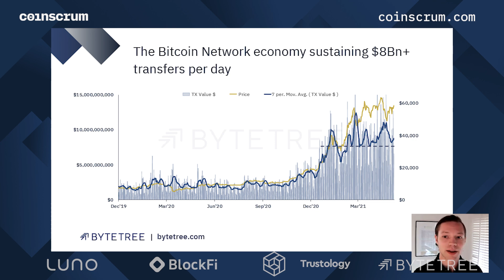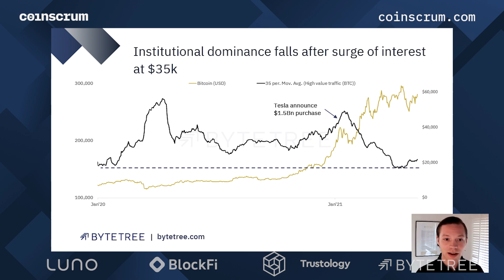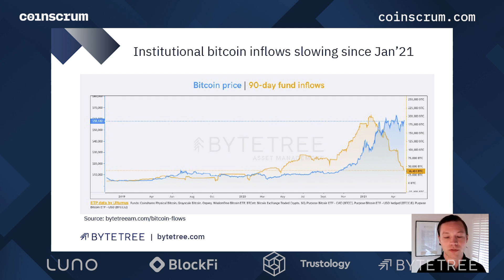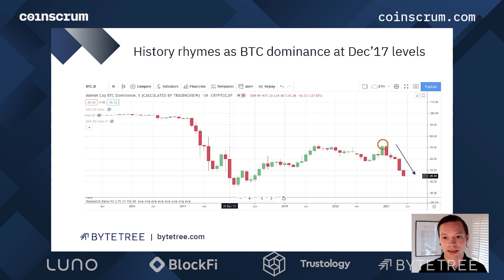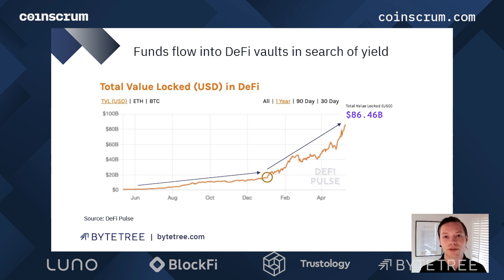ByteTree's James Bennett looks at how onchain data has impacted recent BTC price action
The Weekly Crypto Markets Insights & Analysis Podcast
Featuring the leading experts, executives & thought leaders in the industry

//Onchain Reaction
This week's onchain insights & observations
James Bennett, CEO, ByteTree

James returns to review Bitcoin blockchain data and how it's impacted the recent price action.

The world’s most popular way to buy, sell, and trade crypto